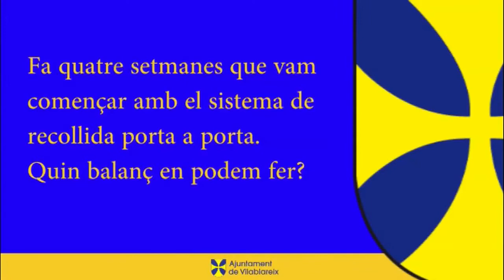Entrevista a l'alcalde de Vilablareix, David Mascort.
Avui parlem amb: L'alcalde de Vilablareix, David Mascort. Entrevista on s'explica com ha evolucionat el sistema de recollida selectiva, porta a porta, que es va iniciar fa 4 setmanes (21 d'cotubre de 2013)